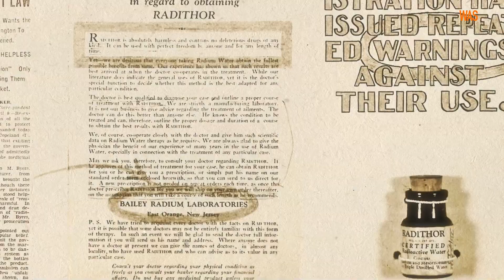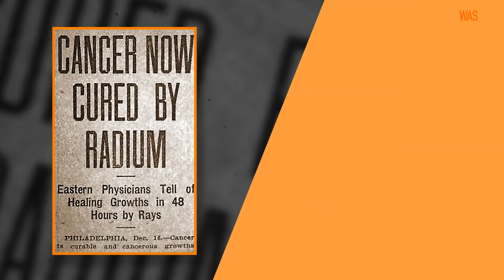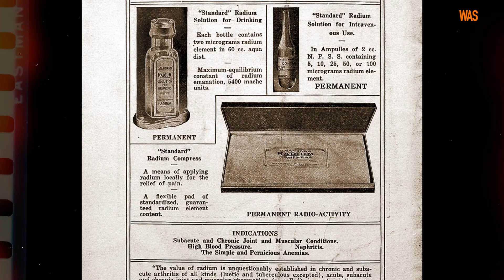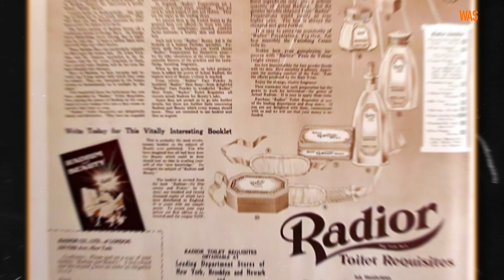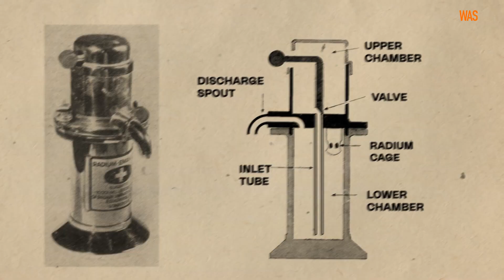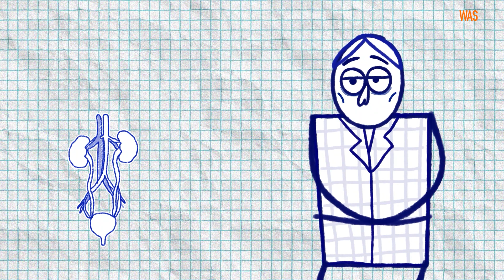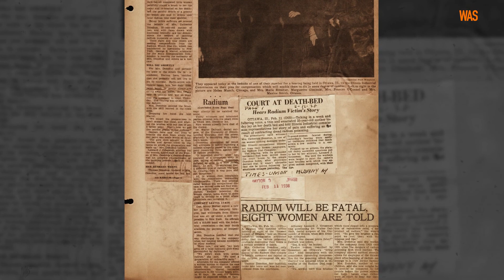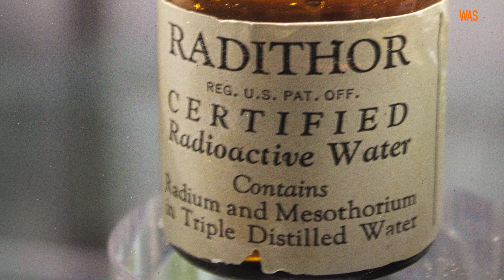Beauty Errors: Radium in Cosmetology and Medicine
Imagine walking into a store and buying radium whitening toothpaste, radioactive anti-aging creams, and radium condoms. The pharmacy offers you radium-based medicines that treat everything from hypertension and diabetes to impotence and depression. At home, you drink radioactive water and go on vacation to resorts with radon baths. No, this is not a nightmare or a horror movie script: less than a hundred years ago, people willingly did all this of their own free will.

In the new episode of ‘How It Was,’ we will tell you about the fortunately short era of the use of radium in the manufacture of medicines, cosmetics, and other products. You will learn what diseases they tried to treat with radium, why counterfeit medicines are sometimes more helpful than real ones, who the radium girls were, and what will happen if you take three bottles of a radioactive drug a day.

Materials used:
The free museum and library from Wellcome / Wellcome Collection;
Oak Ridge Associated Universities | ORAU
U.S. National Archives and Records Administration;
The U.S. Food and Drug Administration;
St John Karp | Ramblings of an Ornamental Hermit /stjo.hn

Used frames from the film "Larceny on the Air", dir. Irving Pichel, 1937